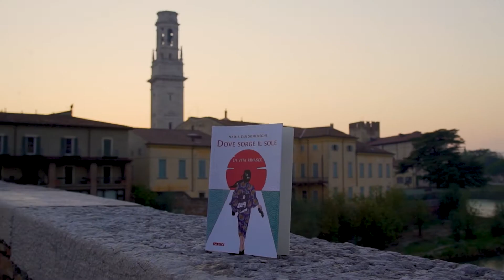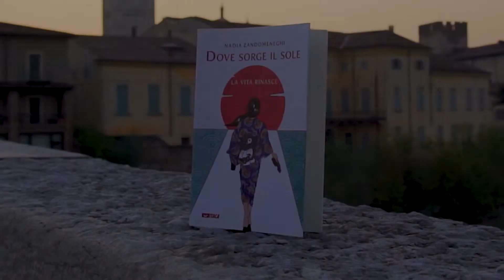"Dove sorge il sole la vita rinasce". Il libro di Nadia Zandomeneghi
Nadia è una giovane fashion designer. Non è battezzata, né crede all’esistenza di Dio.
La prima volta che mette piede in Giappone si sente stranamente a casa. Il Sol Levante è sempre stato nel suo cuore, sin da quando era bambina.
Non può certo immaginare che quel viaggio diventerà un tassello fondamentale per il suo incontro con Dio.
«Sentii finalmente il mio cuore a casa, aveva dimora. Stavo bene, qualcosa dentro di me non era più come prima.»

«La “confessione” dell’incontro con un Dio non cercato, ma trovato all’improvviso» (dalla presentazione di Gianluigi Cottarelli, arciprete della Cattedrale di Verona).

Nadia Zandomeneghi
“Dove sorge il sole la vita rinasce" (Itaca)